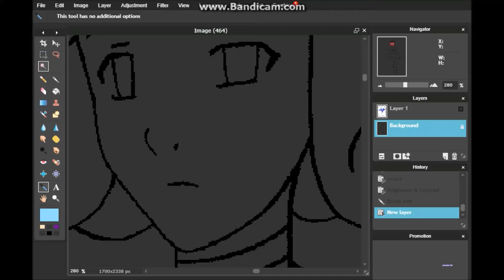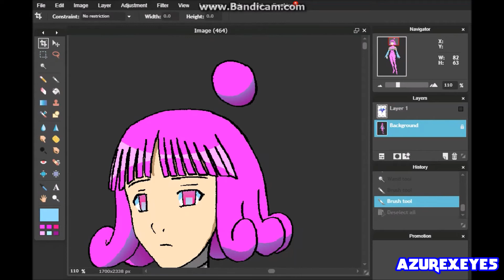KURRY (Speedpaint)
Watch until the end for a sneak peek...